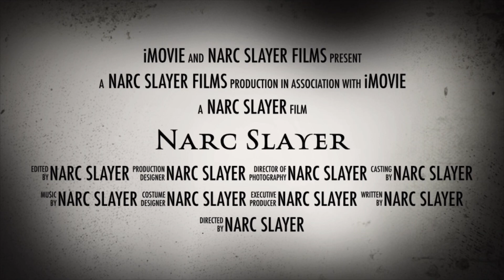Psalms 23 Dealing With The Narcissistic Discard